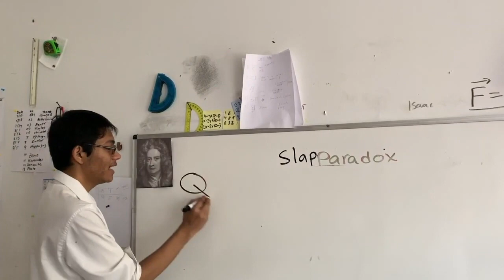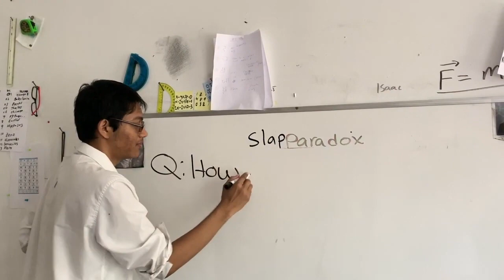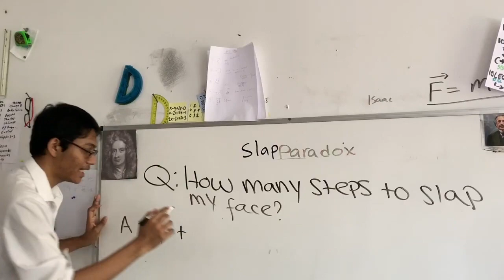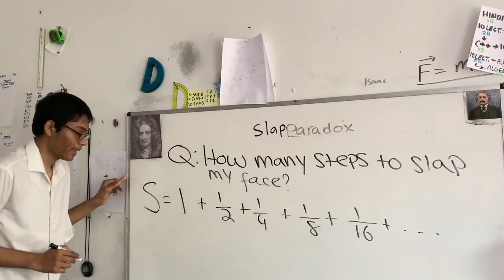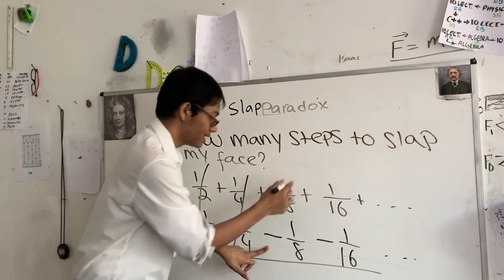What is 1 + 1/2 + 1/4 + 1/8 + 1/16 + 1/32 + 1/64 + 1/128 + ... ? | SlapParadox | Math4Bronx